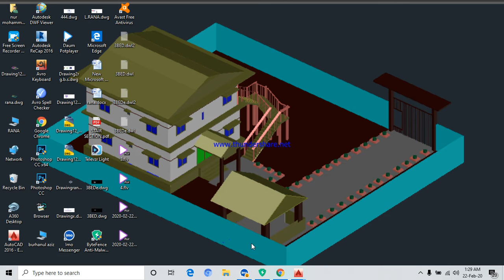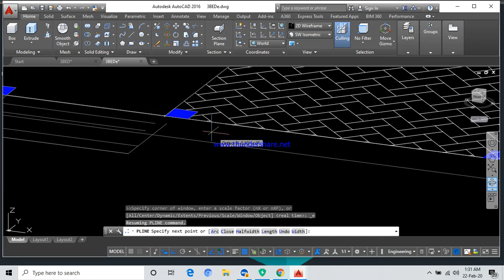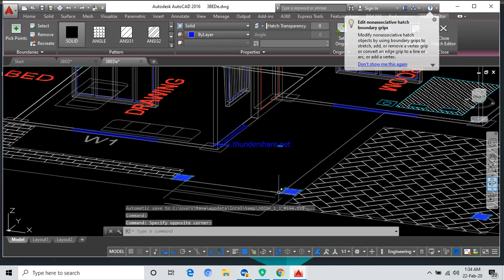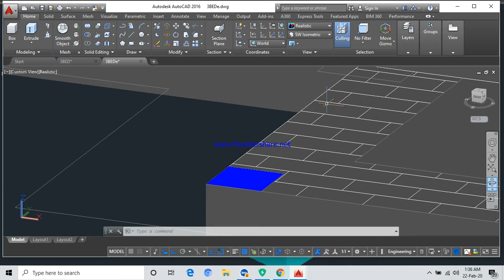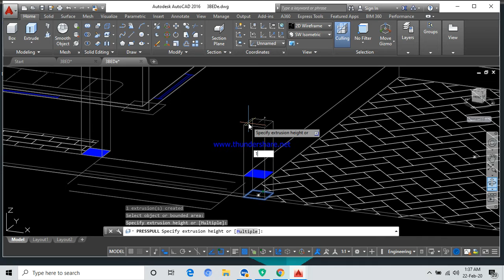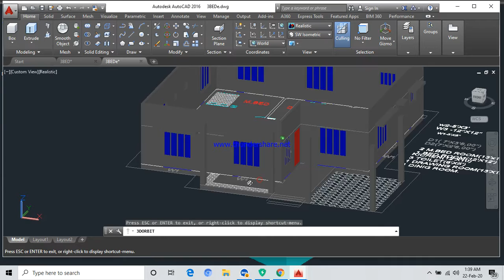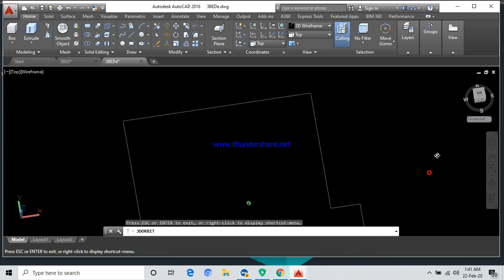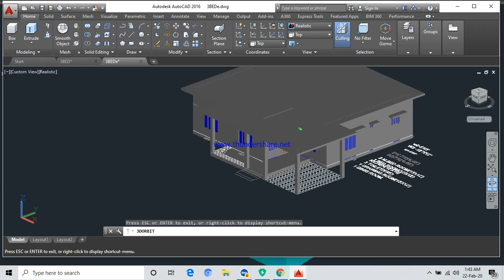autocad 3d wall, floor,roof and 3d house modeling part-4